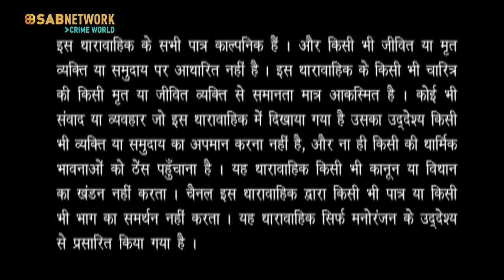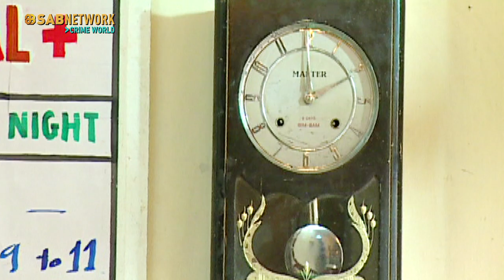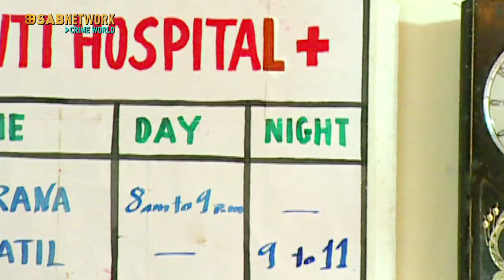आँखों देखा कत्ल | Hello Inspector | Ep - 88 | Watch Full Crime Show Now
In this episode, Lata, a doctor, witnesses a murder on her way home from an operation. The perpetrators notice Lata witnessing the crime and follow her to her house, where they attempt to shoot her. Later that night, while Lata is getting a drink of water, she spots the two men approaching and defends herself. The men warn Lata that if she reports the murder to the police, they will kill her.

Hello Inspector was an Indian suspense thriller TV serial starring Ravi Kishan, who plays the main role of Inspector Vijay, who solves crime cases. High voltage drama, thrilling twists, spine-chilling plots - all these go into making this an extremely gripping crime thriller.